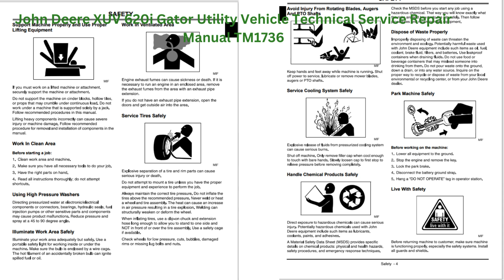John Deere XUV 620i Gator Utility Vehicle Service Repair Manual TM1736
1. The John Deere XUV 620i Gator Utility Vehicle Technical Service Repair Manual TM1736 is a comprehensive guide designed to assist technicians in repairing and maintaining the XUV 620i Gator Utility Vehicle. This manual provides detailed instructions, diagrams, and specifications to ensure accurate and efficient repairs.

2. With this service repair manual, technicians can easily troubleshoot and diagnose any issues with the XUV 620i Gator Utility Vehicle. It covers a wide range of topics, including engine, transmission, electrical system, steering, brakes, and more. The manual also includes valuable information on maintenance procedures, ensuring that the vehicle remains in optimal condition.

3. Whether you are a professional technician or a DIY enthusiast, the John Deere XUV 620i Gator Utility Vehicle Technical Service Repair Manual TM1736 is an essential tool for maintaining and repairing your vehicle. Its detailed instructions and comprehensive information make it a reliable resource for anyone looking to keep their XUV 620i Gator Utility Vehicle in top-notch condition.